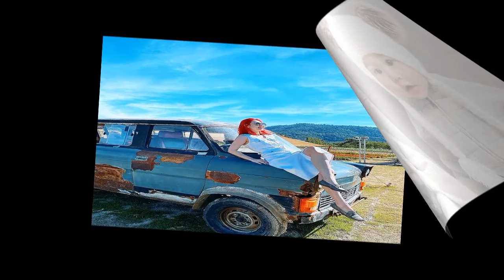หวิดบ้านแตก โต๋ส่งหวัดดีเบล ไปให้ไบรท์ แต่คำตอบที่ได้ทำเอาอธิบายแทบไม่ทัน